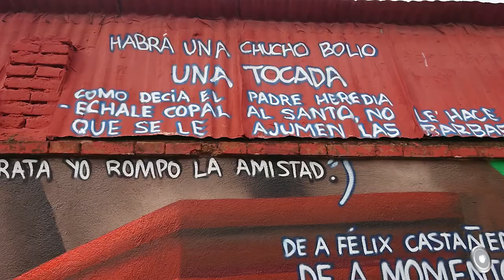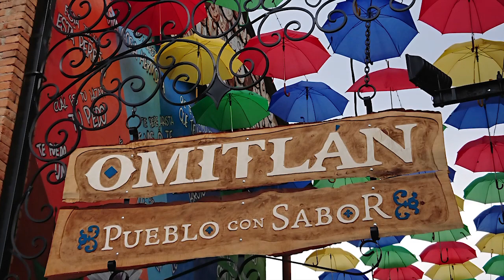El Callejón del Dicho te espera para disfrutar en Omitlán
😍😍😍 Cientos de sombrillas de colores enmarcan el Callejón del Dicho, un nuevo espacio turístico en Omitlán de Juárez en el que seguro te querrás tomar muchas fotografías al tiempo que conoces algunas de las frases que los lugareños dicen como herencia de las familias.